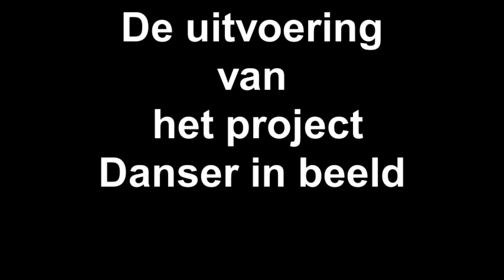De uitvoering van het project Danser in beeld